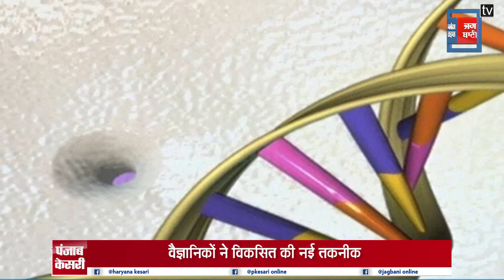स्मार्टफोन से घर बैठे इस तरह करें कोरोना टेस्ट ...